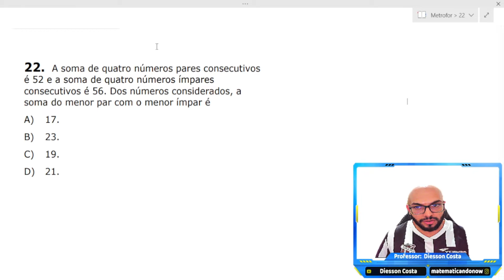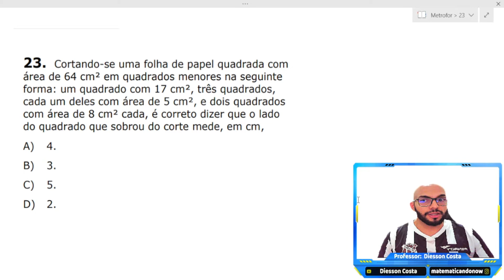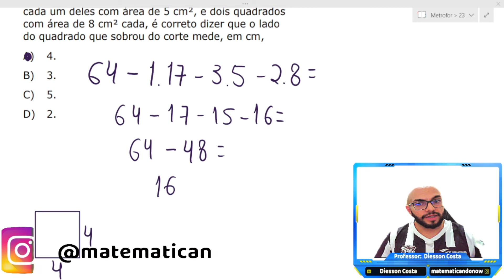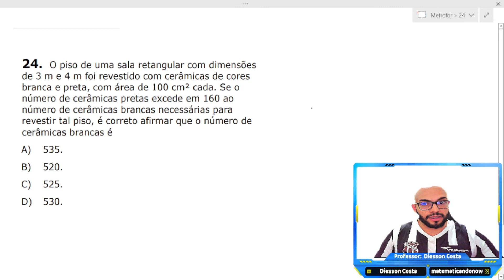METROFOR CONCURSO- QUESTÕES 22 a 24 - Matemática - Nível Médio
📌 Olá pessoal! 📌 Nesse vídeo iremos resolver três questões do concurso do Metrofor.
PROVA OBJETIVA
NÍVEL MÉDIO E MÉDIO/TÉCNICO

22. A soma de quatro números pares consecutivos
é 52 e a soma de quatro números ímpares
consecutivos é 56. Dos números considerados, a
soma do menor par com o menor ímpar é
A) 17.
B) 23.
C) 19.
D) 21.

23. Cortando-se uma folha de papel quadrada com
área de 64 cm² em quadrados menores na seguinte
forma: um quadrado com 17 cm², três quadrados,
cada um deles com área de 5 cm², e dois quadrados
com área de 8 cm² cada, é correto dizer que o lado
do quadrado que sobrou do corte mede, em cm,
A) 4.
B) 3.
C) 5.
D) 2

24. O piso de uma sala retangular com dimensões
de 3 m e 4 m foi revestido com cerâmicas de cores
branca e preta, com área de 100 cm² cada. Se o
número de cerâmicas pretas excede em 160 ao
número de cerâmicas brancas necessárias para
revestir tal piso, é correto afirmar que o número de
cerâmicas brancas é
A) 535.
B) 520.
C) 525.
D) 530